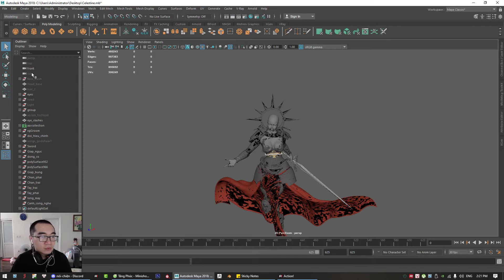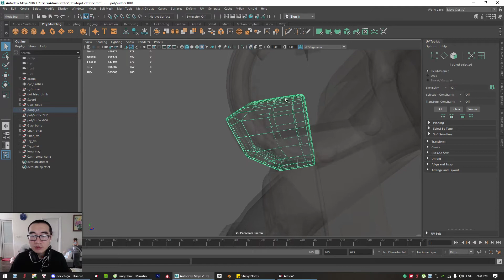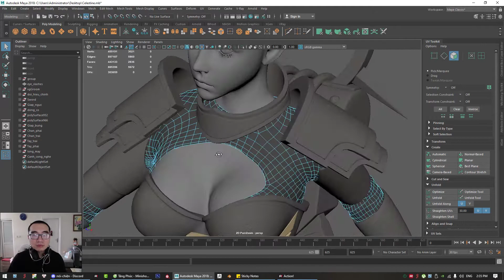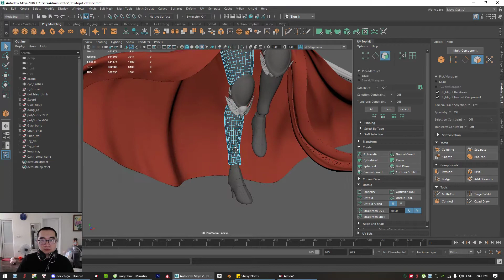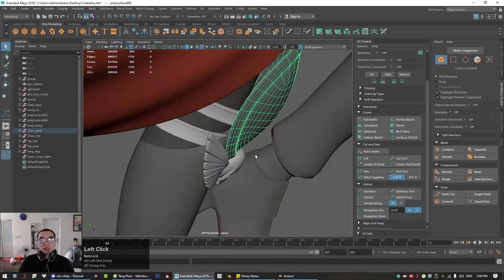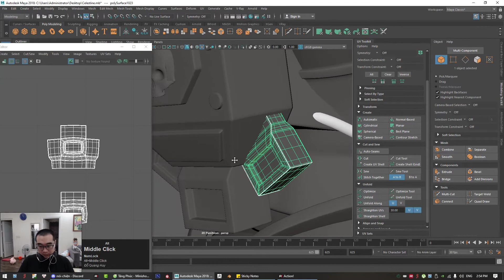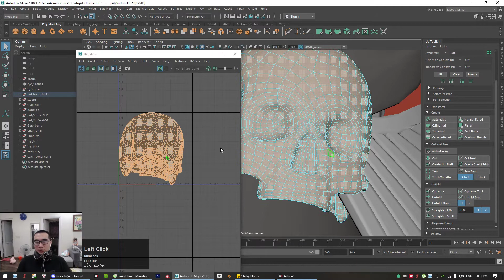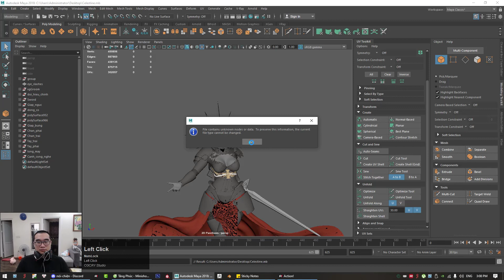Hoang ANh 050821